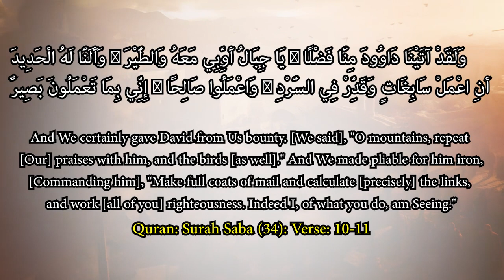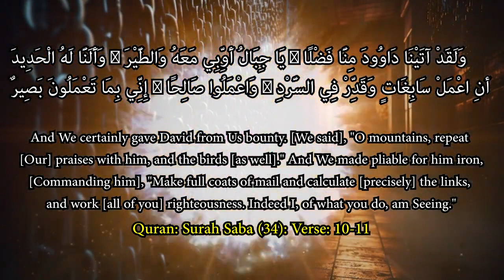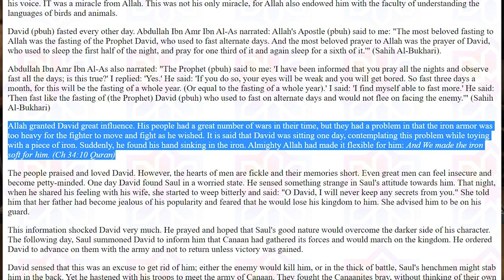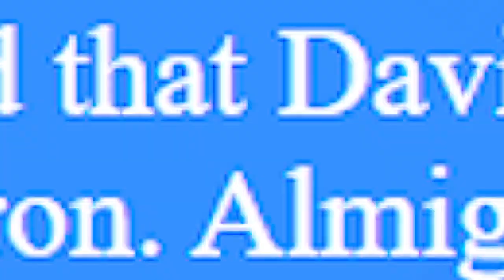Imam Mahdi 2023 Imam Mahdi and Dawud A S SECRET REVEALED